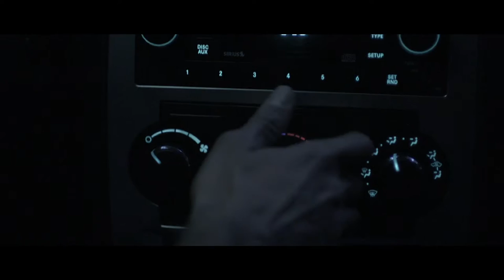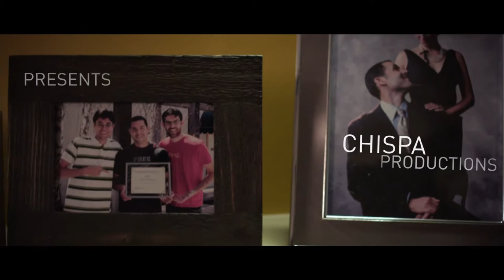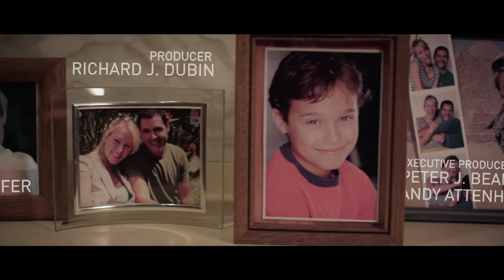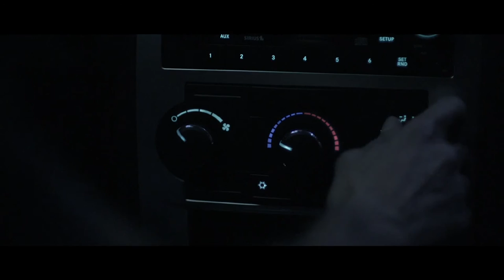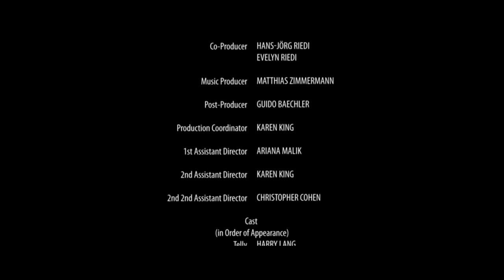Suspension of Disbelief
The practical application of Suspension of Disbelief first appeared in visual arts and is often used in movies nowadays. How many impossible things is the audience willing to overlook to be entertained? Every time something impossible makes its way across the screen and the audience accepts it, suspension of disbelief has taken place.

The short film tells the story of 31-year-old Telly Sanders who is madly in love with Valerie, a very attractive woman. They seem to be the perfect couple. That changes when Sam, Telly's childhood friend enters their lives and throws their love off track.

As a young boy Telly had to witness his mother cheating on his father and he wasn't able to do anything about it. The unavoidable divorce affected him deeply. His mother left the family and never returned.

Once again the past has caught up to Telly and he has to relive it. He catches Valerie and Sam at the cafe, getting home after work and later in bed. Instead of approaching them about it, he decides to wait. But for too long...

After a while it becomes too much for him to deal with and jealousy drives him insane. In his blind rage he kidnaps Sam to get the truth out of him. Telly wants to know Sam's reasons for doing something like that. Initially he stays silent, ignoring Telly's threats. With the growing pressure he admits to not only knowing Valerie but having had a relationship with her.

Anger overtakes Telly and he throws himself onto Sam. It ends in a tragic accident with Sam motionless on the floor, blood flowing from his head.

Telly finds Sam's journal that takes him back to the moments where his blind jealousy first appeared. He has to learn that this jealousy has clouded his perception and he only saw what he wanted to see. But what really happened?